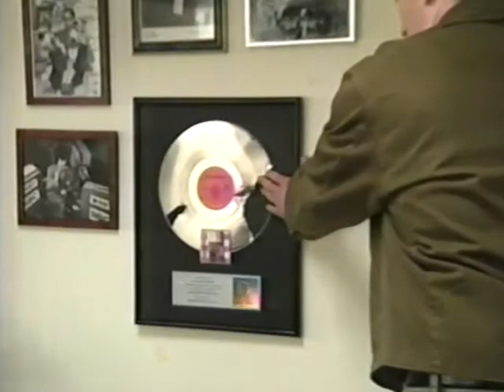Conan Monologue (11/23/99) Late Night with Conan O'Brien